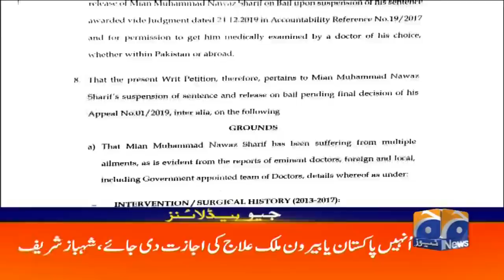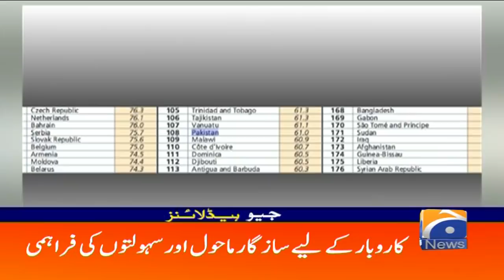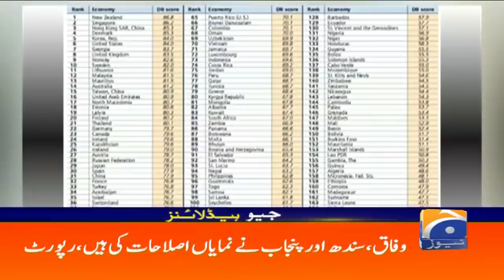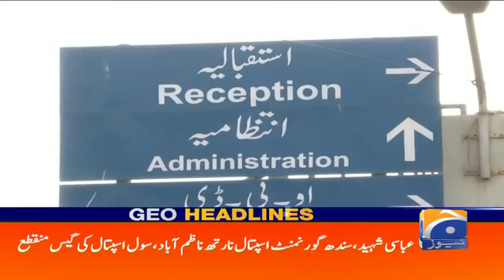Geo Headlines 12 PM | 24th October 2019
GeoHeadlines - 12 PM | 24th October 2019

Pakistan, India sign Kartarpur Corridor agreement
Nawaz Sharif’s platelet count drops once again to precariously low level
Maryam Nawaz shifted back to Kot Lakhpath after being admitted to hospital
Shehbaz Sharif approaches IHC for Nawaz's bail
Pakistan jumps 28 places on WB's Ease of Doing Business report
Indian tea exports to Pakistan plunged 50 percent since clashes in February: report
Six things you probably didn’t know about Tik Tok star Hareem Shah
Liverpool, Chelsea win on road as Mertens, Haaland set goals records
Lahore lecturer's case was mishandled, decision delayed: Kashmala Tariq
Karachi woman who had filed for divorce from husband found dead at ICI Bridge